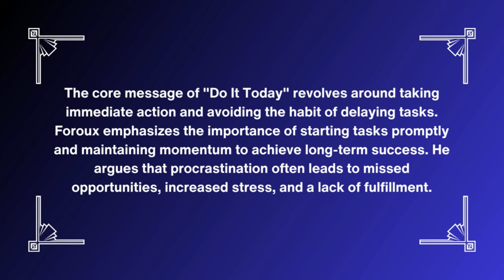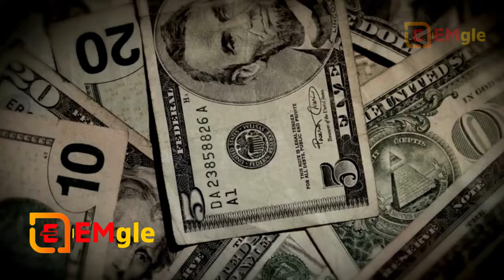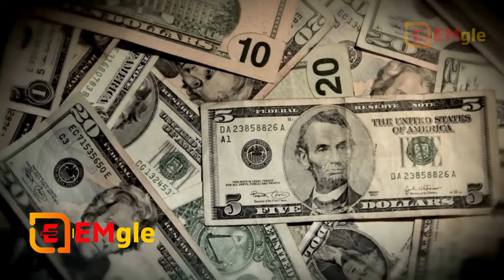Do It Today by Darius Foroux Audiobook | Overcome Procrastination, Hindi Audiobook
►Overcome Procrastination, Improve Productivity, and Achieve More Meaningful Things
Do it today is the second book I read after Think straight from Darius Foroux. It suggests ways we can implement and get it done what matters on time. Darius explains procrastination well with the example of compounding. All the small things we do consistently add up in long term to a big result.

The core message of "Do It Today" revolves around taking immediate action and avoiding the habit of delaying tasks. Foroux emphasizes the importance of starting tasks promptly and maintaining momentum to achieve long-term success. He argues that procrastination often leads to missed opportunities, increased stress, and a lack of fulfillment.

The book offers various techniques and principles that can help individuals overcome procrastination. It explores the root causes of procrastination, such as fear, indecision, and perfectionism, and provides strategies to combat these underlying issues. Foroux advocates for breaking tasks into smaller, manageable steps, setting clear goals, and creating a routine that supports consistent action.

In addition, "Do It Today" discusses time management techniques and emphasizes the significance of prioritization. Foroux encourages readers to identify their most important tasks and allocate time and energy accordingly. He also provides insights on managing distractions, dealing with overwhelm, and developing a growth mindset to foster productivity.

Throughout the book, Foroux incorporates personal anecdotes, practical examples, and actionable advice to guide readers on their journey towards improved productivity and meaningful accomplishments. He emphasizes the importance of aligning one's actions with their values and long-term goals, fostering a sense of purpose and fulfillment.

In summary, "Do It Today: Overcome Procrastination, Improve Productivity, and Achieve More Meaningful Things" is a self-help book that offers practical strategies and insights to help readers overcome procrastination, enhance their productivity, and accomplish tasks that align with their values. It provides actionable advice, time management techniques, and a mindset shift towards taking immediate action for long-term success.